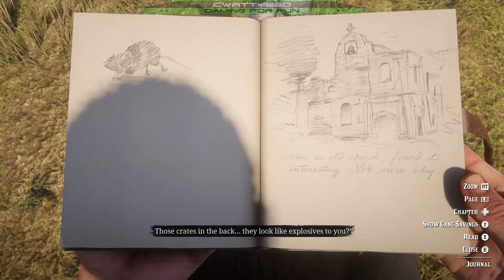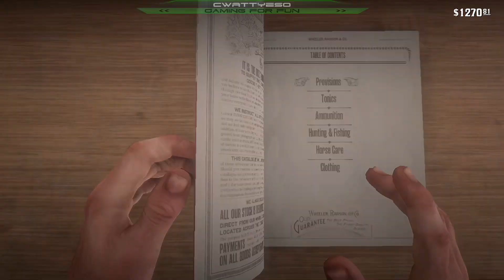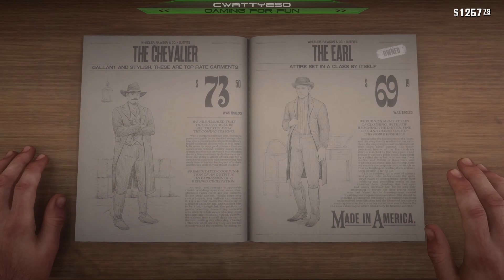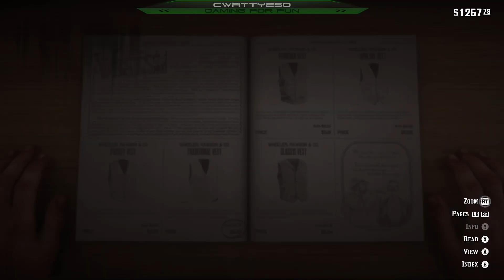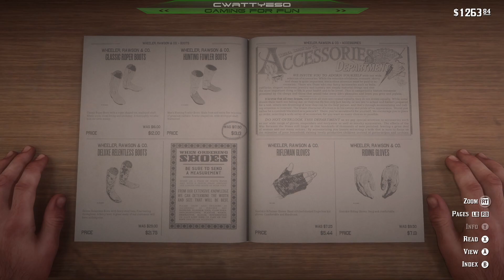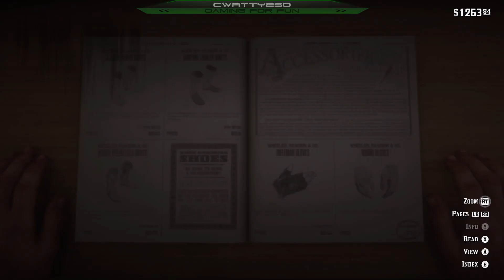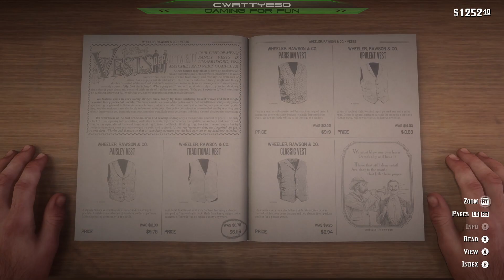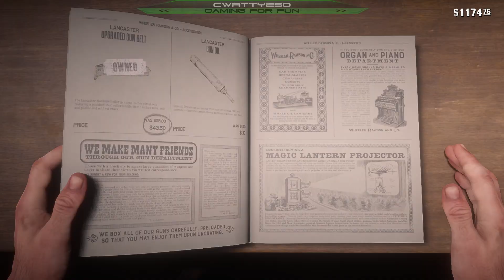RED DEAD REDEMPTION II #34 : PREACHING FORGIVENESS AS HE WENT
►BRAND NEW AMAZON UK AFILIATE LINK 📦. Make all your purchases via my link to help support me as a Creator at ZERO extra cost to yourself.
Brand new let's play series playthrough of Red Dead Redemption II on PC now that I have upgraded my old GTX 1070 GPU to a RTX 2080 Ti and can enjoy this game at something more then a slideshow. I'm donning my Spurs, putting on my Chaps, tipping my hat and setting of to become a rootin' tootin' shootin' cowboy.

In RDR2 we play as Arthur Morgan and go on an epic tale as one member of the infamous Van der Linde gang, outlaws on the run across America. With federal agents and the best bounty hunters in the nation massing on their heels, the gang must rob, steal and fight their way across the rugged heartland of America in order to survive. As deepening internal divisions threaten to tear the gang apart, Arthur must make a choice between his own ideals and loyalty to the gang who raised him. In a period of time where Law and Order is being established and the Outlaw and Gang way of life is being eradicated, can Arthur find a place in this emerging new world?

► GIANTS SOFTWARE PARTNER CODE: CWATTYESO